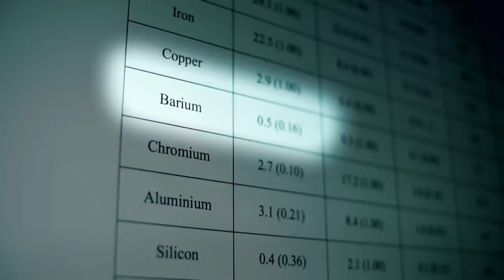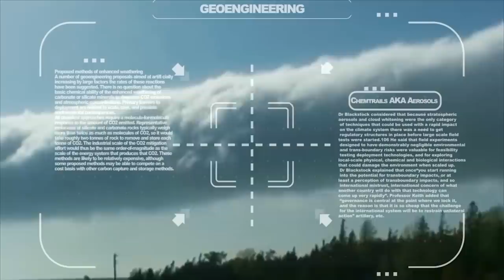Marty McKay & Canibus - Indigo Breeze feat. Lady Bazaar (Official Video)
Video produced by McKay Entertainment
DP - Yann Rouiller & Christopher Risch

Music produced by Marty McKay, Michele Chiavarini & Yann Rouiller
Mixed by Daniel Brecher
Mastered by Cutting Room AB